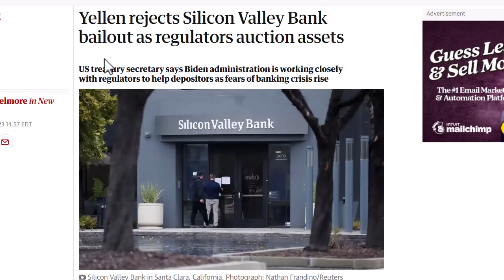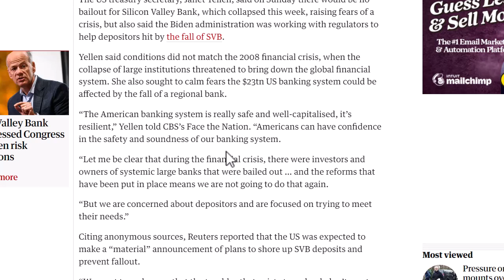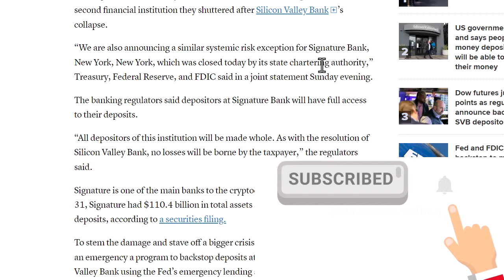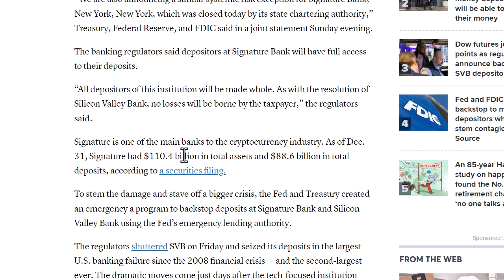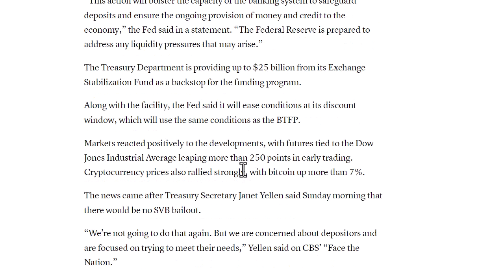Yellen Says no Bailout for SVB. New York Signature Bank Closed. Fed Offers new Lending Facility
This video goes over the current events surrounding the current banking crisis.

0:00 Intro
0:44 Yellen Comments
2:03 PNC Bank Declines to Bid
2:31 New York Signature Bank Closure
3:19 Fed Saves the Day
5:01 Outro